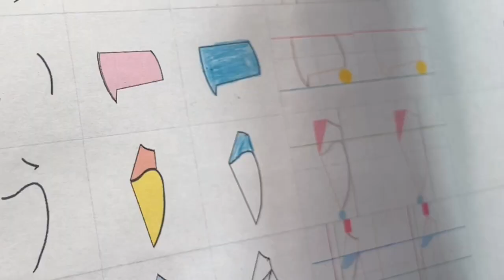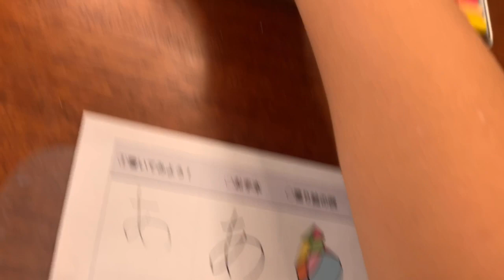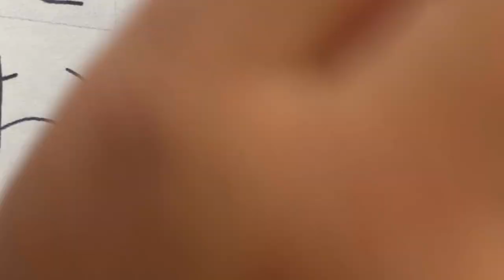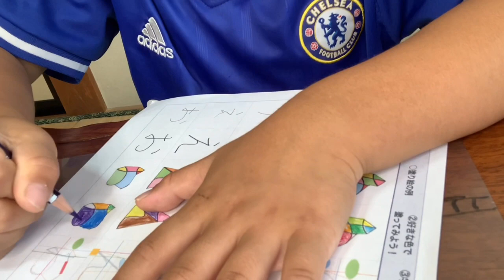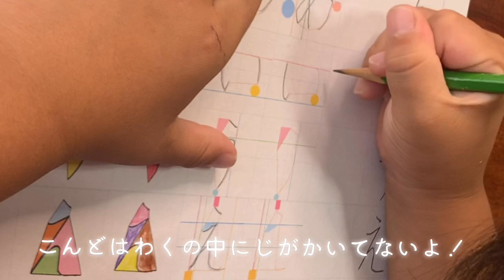【あいうえお】塗り絵で美文字ぬりえもじ ゲストはるきくん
【塗り絵で美文字ぬりえもじ】
〜あいうえお編　ゲストはるきくん〜

かならず下ののURLから、ドリルをダウンロードしていっしょにやってみてね！

(おかあさん、おとうさんにおねがいしてね)

ひらがなをぬり絵してみよう！
じをみるだけではなく、ドリルの中のくうかんもきをつけてかいてね。

「保護者の皆様へ」
はじめまして、塗り絵で美文字ぬりえもじのあゆみです。
このチャンネルでは添付してありますドリルを使って文字の練習をしていきます。
上記URLからダウンロードし、コピーして使用して下さい。
詳しくは【塗り絵で美文字ぬりえもじとは？】の動画も是非ご覧下さい。
塗り絵をしながら文字を線で捉えるのではなく、空間を捉えることにより美しい文字を書けるようになるお勉強です。
今までとは全く違う観点で文字を見る、見えない部分を捉えて表す、子供たちもはじめてのことだと思います。
是非動画を見ながら一緒に行ってみてください。
楽しく文字を書いてもらえたら幸いです。

あゆみ